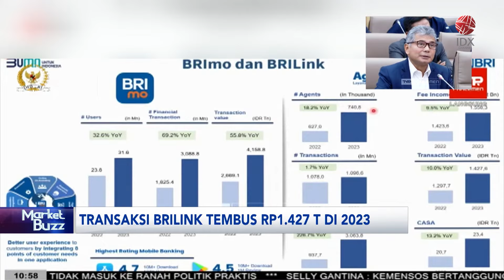Transaksi BRILink Tembus Rp1.427 Triliun di 2023 | IDX CHANNEL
PT Bank Rakyat Indonesia ini mencatat nilai transaksi BRILink mencapai Rp1.427 triliun sepanjang tahun 2023. Perseroan mengakui bahwa BRILink  merupakan model bisnis yang cocok dengan perusahaan.